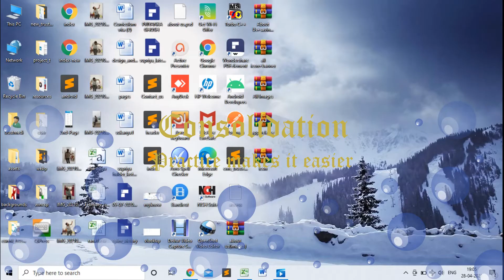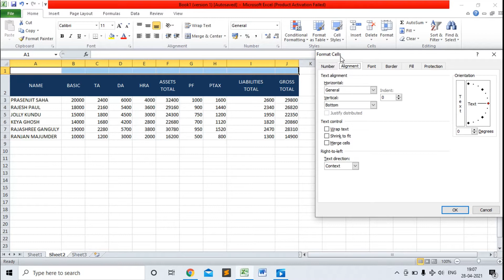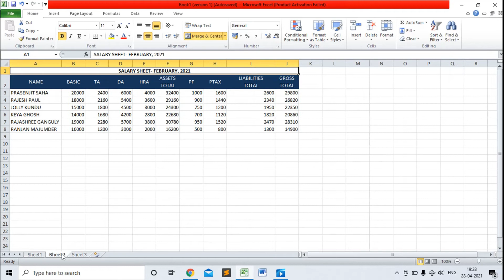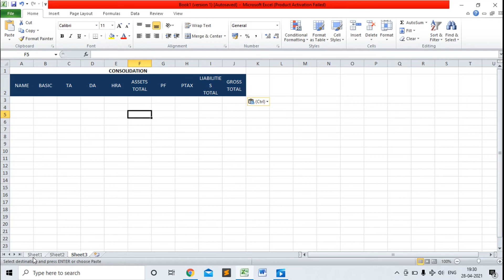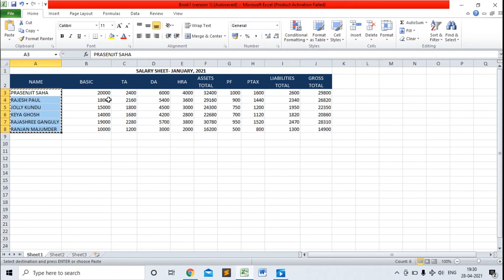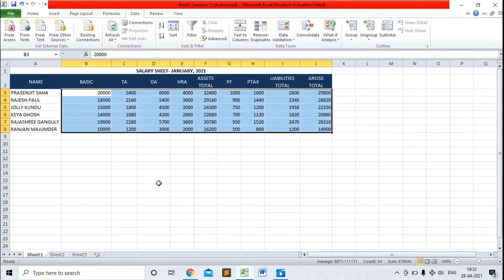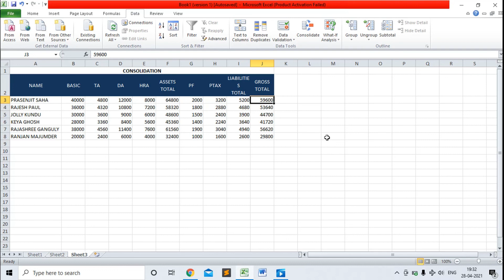Excel - Easiest way to learn Consolidation in bengali || Learn excel easily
Consolidation is a way to combine assets, liabilities and other functional items of two or more than two entities into one.

Here, entity refers spreadsheet. It is hugely used in salary sheet generation.

Using this function , one can find out the consolidated pay of a financial year.  One can easily find out consolidated basic or consolidated gross pay.

Lecture By: Mr. Ranjan Majumder creator of My Knowledge channel